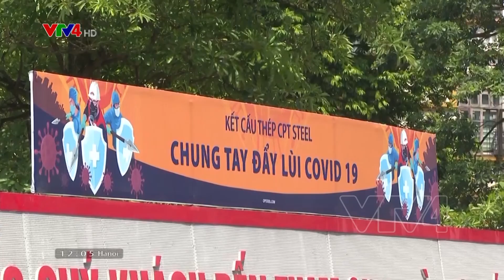Bệnh nhân Covid-19 tại Bắc Giang trẻ và chuyển nặng nhanh | VTV4